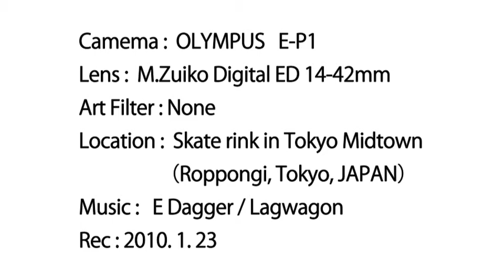Skate Rink in Tokyo Midtown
スケートをすべりながらムービーを撮ってみました。
（2倍速に加工しています）
Camema:OLYMPUS E-P1, Lens:M.Zuiko Digital ED 14-42mm, Art Filter:None, HD, Handy,
Final Cut Pro 6.06, Efect:Speed-200%, Compressor 3.05
Location: Skate rink in Tokyo Midtown（Roppongi, Tokyo, JAPAN）, Rec:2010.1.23,  Music:E Dagger / Lagwagon